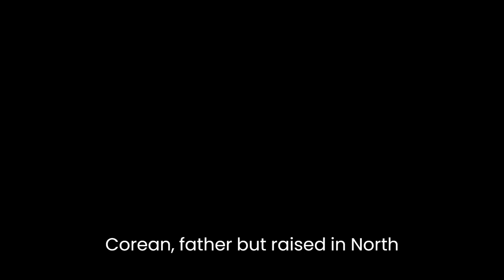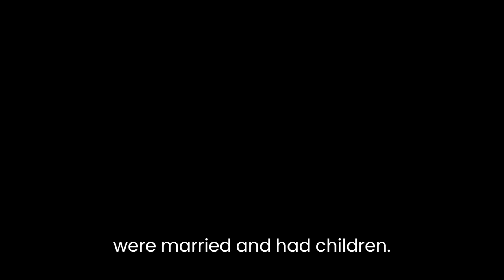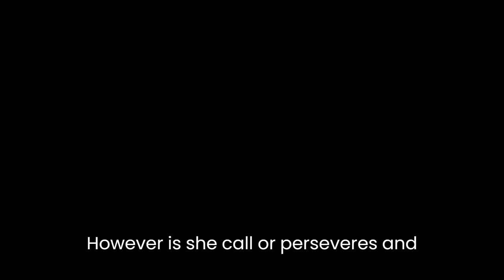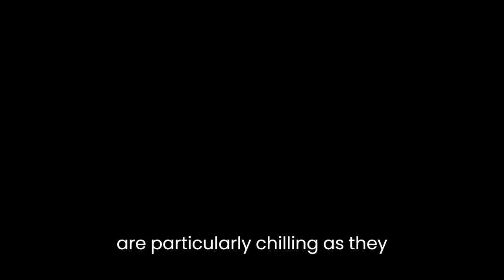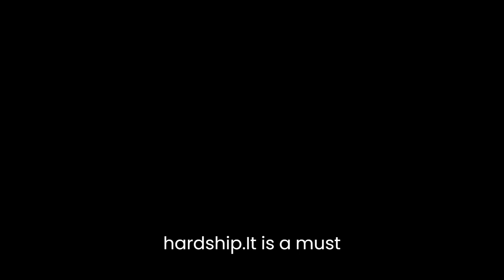"A River in Darkness: One Man's Escape from North Korea" By Masaji Ishikawa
"A River in Darkness: One Man's Escape from North Korea" is a powerful memoir by Masaji Ishikawa, a man who was born in Japan to a Japanese mother and a Korean father but raised in North Korea. The book details his experiences living in the country under the oppressive regime of Kim Il-sung and later, his escape to Japan.The memoir is divided into three parts, each detailing a different phase of Ishikawa's life. The first part describes his childhood and adolescence in North Korea. Ishikawa's father, who was originally from South Korea, was forced to move to North Korea during the Japanese occupation. Ishikawa's mother, a Japanese citizen, followed him to North Korea, where they were married and had children. Ishikawa describes growing up in poverty and enduring constant hunger, as well as the brutal treatment of his father by the government.The second part of the book covers Ishikawa's adulthood, during which he worked as a laborer in North Korea's mines. He describes the horrific conditions under which he and his colleagues worked, including long hours and constant danger. Despite his hard work, Ishikawa was never able to improve his circumstances, as the government controlled every aspect of his life.In the third part of the book, Ishikawa recounts his escape from North Korea. After years of living in constant fear and deprivation, he finally decides to flee the country with his family. The journey is perilous, with many close calls and moments of uncertainty. However, Ishikawa perseveres and ultimately makes it to Japan, where he is able to start a new life.Throughout the book, Ishikawa's writing is poignant and evocative. He captures the desperation and hopelessness of life in North Korea, as well as the resilience of the human spirit in the face of adversity. His descriptions of the physical and emotional toll of life in the mines are particularly vivid and disturbing. He also provides a unique perspective on the complex relationship between North Korea, Japan, and South Korea, as someone who has lived in all three countries.One of the most striking aspects of the book is the way in which Ishikawa portrays the North Korean government. He depicts it as a cruel and indifferent entity that cares nothing for the well-being of its citizens. The government is responsible for the widespread poverty and hunger in the country, as well as the brutal treatment of dissenters. Ishikawa's descriptions of the government's surveillance tactics and propaganda are particularly chilling, as they illustrate the complete control the regime has over its people.Another notable aspect of the book is the way in which Ishikawa explores his own identity. As a biracial person raised in North Korea, he is never fully accepted by any of the countries in which he lives. He struggles with feelings of alienation and displacement, as well as the realization that his family's history has been shaped by colonialism and political strife. However, he ultimately finds a sense of belonging and purpose in his new life in Japan.In conclusion, "A River in Darkness: One Man's Escape from North Korea" is a powerful and deeply affecting memoir that offers a rare glimpse into life under one of the world's most repressive regimes. Ishikawa's writing is both raw and eloquent, and his story is one of resilience, perseverance, and hope in the face of unimaginable hardship. It is a must-read for anyone interested in understanding the human cost of authoritarianism and the power of the human spirit to overcome it.